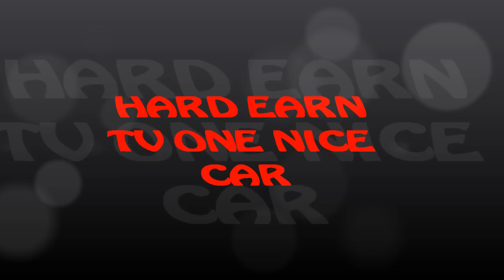HARD EARN TV RIDE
hard earn tv ride here its a beauty show my brother support hit him up at hard earn tv